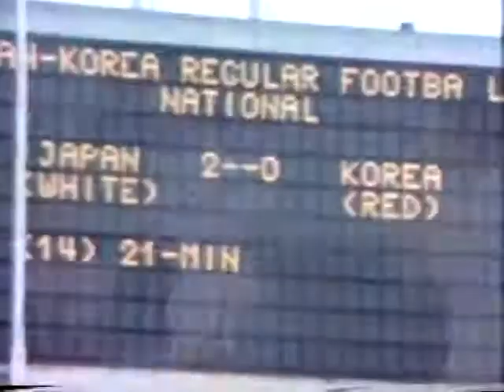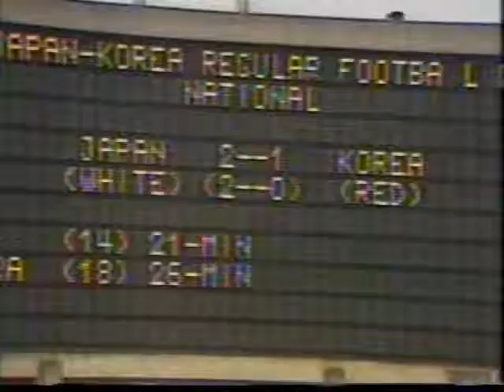【ｻｯｶｰ氷河期】1979 日本 vs 韓国【日韓定期戦】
4/3/1979:International Friendly, Japan vs S.Korea, National Stadium Tokyo [18,000]

第7回 日韓定期戦
韓国相手に５年ぶりの勝利

田口光久/落合弘/清雲栄純/今井敬三/石井茂巳/藤島信雄/渡辺三男/前田秀樹/永井良和/碓井博行/中村一義